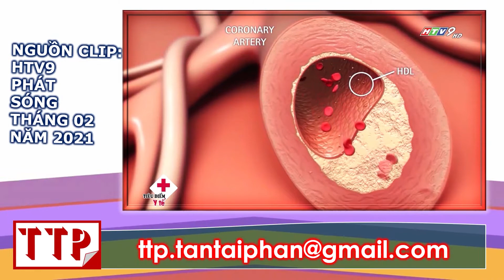DINH DƯỠNG VÀ SỨC KHỎE VAI TRÒ TRỨNG GÀ ĐỐI VỚI SỨC KHỎE VÀ DÁNG DA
DINH DƯỠNG & SỨC KHỎE: VAI TRÒ TRỨNG GÀ ĐỐI VỚI SỨC KHỎE VÀ DÁNG DA